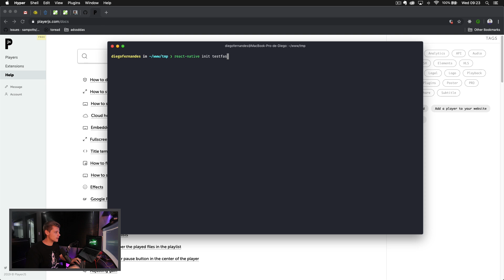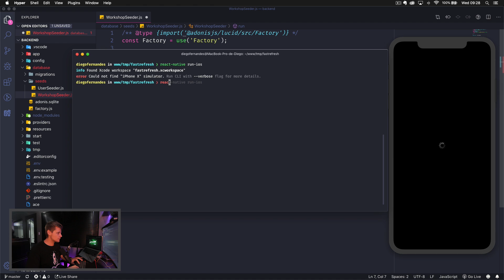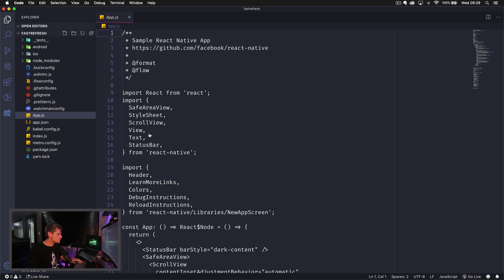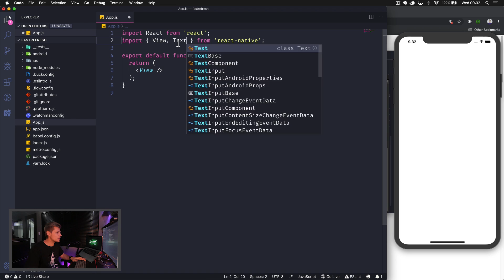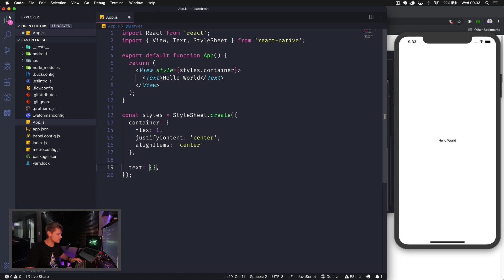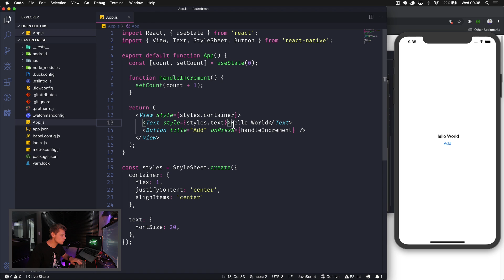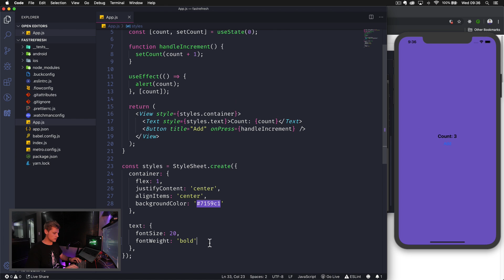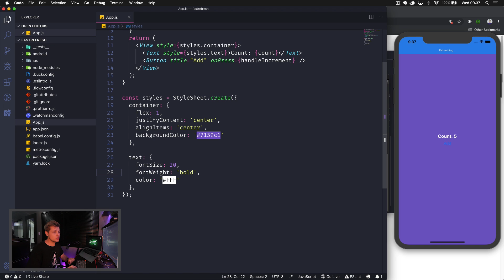Fast Refresh chegou no React Native | Code/Drops #01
✅ Maratona Explorer: Dê seus primeiros passos na programação.

Chega de Live Reload, chega de perder o estado da navegação e de componentes
toda vez que precisarmos realizar uma atualização no código, chega de precisar
fazer o reload manual toda vez que um erro acontece, o Fast Refresh chegou ao
React Native e com ele nossa produtividade vai explodir.

O Fast Refresh é uma nova forma de termos atualizações em tempo real sem perder
o estado da nossa aplicação com suporte aos React Hooks e estilizações. Essa
funcionalidade foi originada do Hot Reloading e hoje é a única forma de
atualização em tempo-real do React Native.